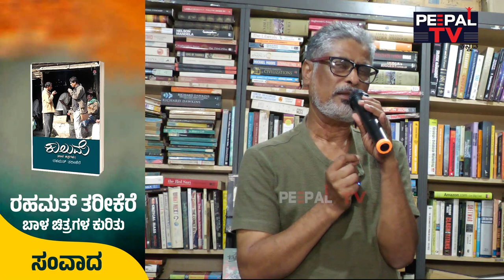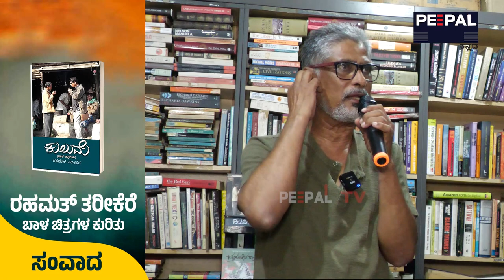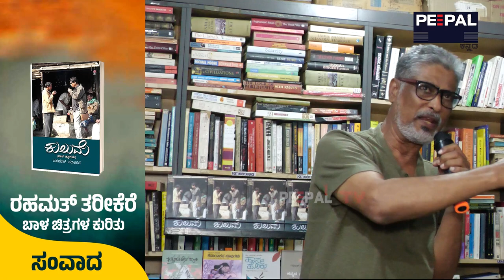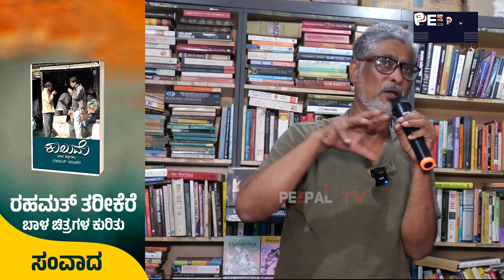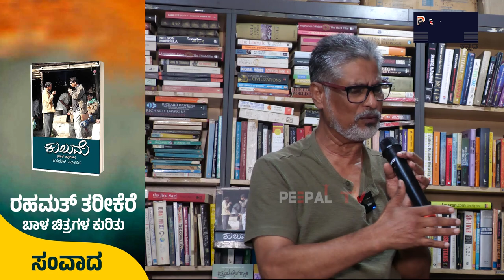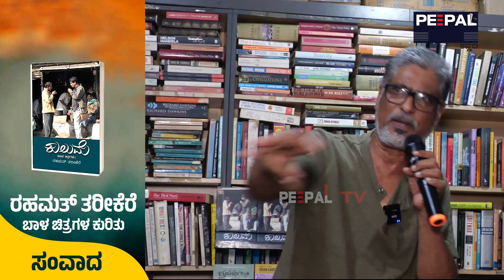ರಹಮತ್‌ ತರೀಕೆರೆ ಬಾಳ ಚಿತ್ರಗಳ ಕುರಿತು ಸಂವಾದ | ಪ್ರೊ.ರಹಮತ್‌ ತರೀಕೆರೆ | PEEPAL TV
ರಹಮತ್‌ ತರೀಕೆರೆ ಬಾಳ ಚಿತ್ರಗಳ ಕುರಿತು ಸಂವಾದ | ಪ್ರೊ.ರಹಮತ್‌ ತರೀಕೆರೆ, ಹಿರಿಯ ಸಾಹಿತಿಗಳು | PEEPAL TV